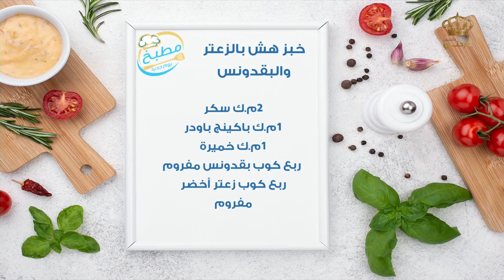مطبخ يوم جديد | خبز هش بالزعتر والبقدونس